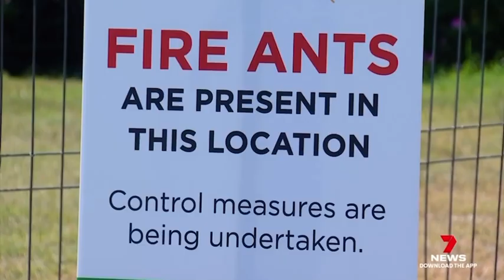New fire ant nests discovered in the Lockyer Valley region.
Communities in the Lockyer Valley are being asked to be on the lookout for fire ants with new nests located as the pests spread into suburbia. They've now moved onto footpaths and sightings need to be reported.